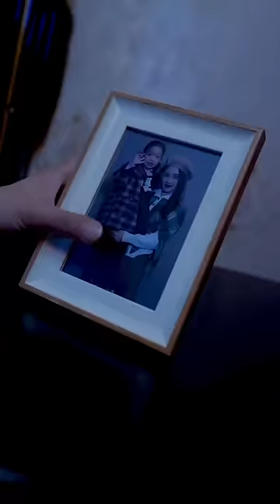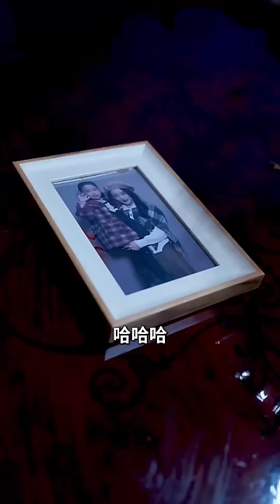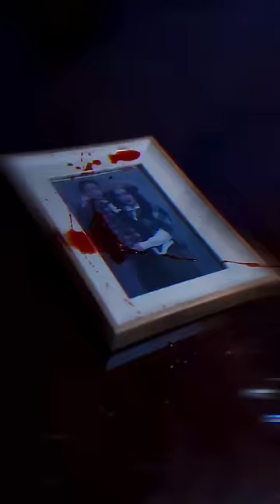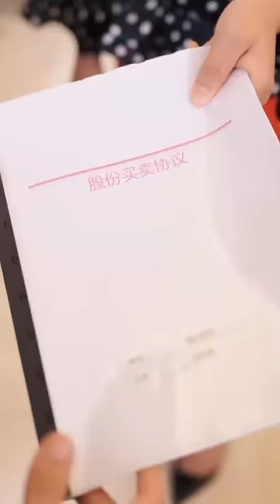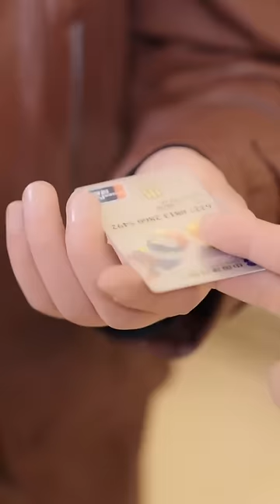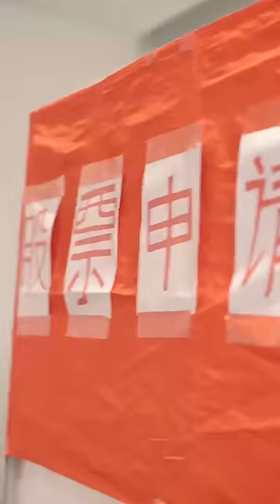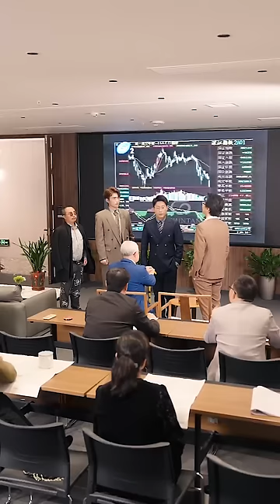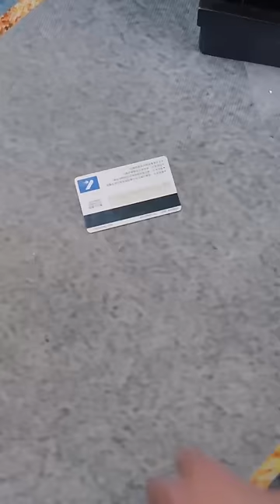【FULL VERSION】[MULIT SUB]Return to the Peak Moments《重回巅峰时刻》kongfu